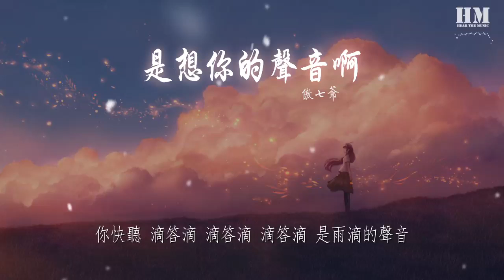傲七爺 - 是想你的聲音啊『你快聽 滴答滴 滴答滴 滴答滴 是雨滴的聲音』【動態歌詞Lyrics】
是想你的聲音啊

00:00  作詞 : 小雨滴
00:01  作曲 : 小雨滴
00:02 出品方：網易音樂人x颶風工作室
00:03 10億現金激勵，千億流量扶持！
00:08 編曲：羅洋（卡其漠）
00:11 製作公司：匠心音樂
00:14 出品：網易音樂人x颶風計劃
00:17 遺憾或難過
00:20 錯過或失落
00:24 反正大概就是這些壞的情緒吧
00:28 差不多
00:32 假裝或灑脫
00:36 笑過也哭過
00:39 至少能回到彼此原本生活中
00:43 不拉扯
00:47 該繼續猜測
00:48 直接就開口嗎
00:50 糾結如何說破
00:54 可越想了解的
00:56 越是無法觸摸
01:01 愛就是愛着
01:03 不愛就不愛了
01:06 請全部藏好它
01:09 可越想忘記的
01:13 反而記得深刻
01:18 你快聽 滴答滴 滴答滴 滴答滴 是雨滴的聲音
01:26 你快聽 是我在 是我在 是我在哼你最愛聽的旋律
01:34 你快聽 滴答滴 滴答滴 滴答滴 窗外又在下雨
01:43 難道這 不是你最愛的天氣
02:07 該繼續猜測
02:08 直接就開口嗎
02:10 糾結如何說破
02:14 可越想了解的
02:16 越是無法琢磨
02:21 愛就是愛着
02:24 不愛就不愛了
02:26 請全部藏好它
02:29 可越想忘記的
02:33 反而記得深刻
02:36 你快聽 滴答滴 滴答滴 滴答滴 是雨滴的聲音
02:44 你快聽 是我在 是我在 是我在哼你最愛聽的旋律
02:52 你快聽 滴答滴 滴答滴 滴答滴 窗外又在下雨
02:59 難道這 不是你最愛的天氣
03:07 你快聽 滴答滴 滴答滴 滴答滴 是雨滴的聲音
03:15 你快聽 是我在 是我在 是我在哼你最愛聽的旋律
03:22 你快聽 滴答滴 滴答滴 滴答滴 窗外正在下雨
03:32 碰巧我也此時想你
03:39 吉他：小智
03:40 錄音/和聲：傲七爺
03:41 視覺：傲七爺/餘一
03:42 混音：任天宇
03:43 製作人：李永江
03:44 監製：劉家澤
03:45 企劃：蘇文嬡
03:47 統籌：袁曉童
03:48 宣發統籌：黃嘉慧/李瑩
03:50 特別鳴謝：@王涯甜@劉迪@黃宇霖@拾個棗@葉重【新歌品鑑計劃】
99:00 出品方：網易音樂人x颶風工作室
99:00 10億現金激勵，千億流量扶持！